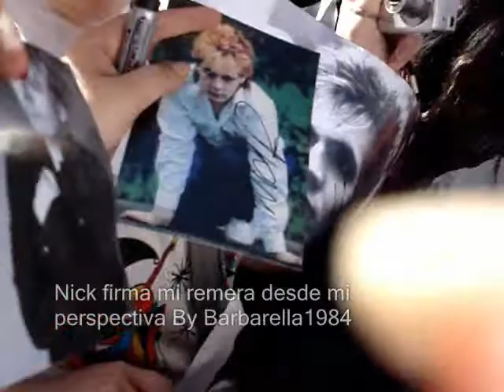Nick Rhodes signing my t-shirt of The Devils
Nick Rhodes signing my t-shirt of The Devils. Buenos Aires, Argentina. November 6 of 2008.